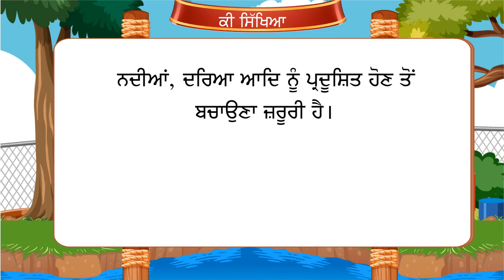ਕਾਲੀ ਚਿੜੀ ਤੇ ਦਰਿਆ (ਕਹਾਣੀ)_My Punjabi Reader-7_Ver 1_Chapter 11